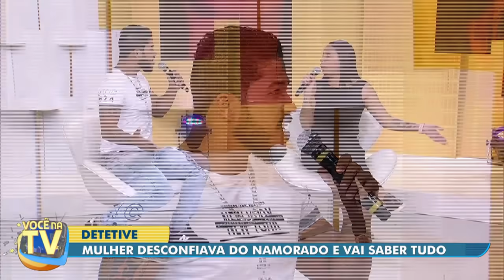Você na TV (24/03/22) | Completo: Namorada desconfia de companheiro; mulher flagra traição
Confira os destaques do Você na TV desta quinta-feira (24), com João Kléber.